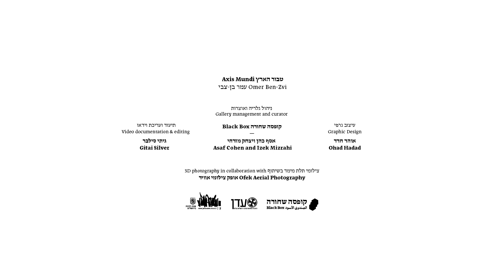תערוכת "טבור הארץ" של עמר בן צבי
צילום ועריכה: Gitai Silver